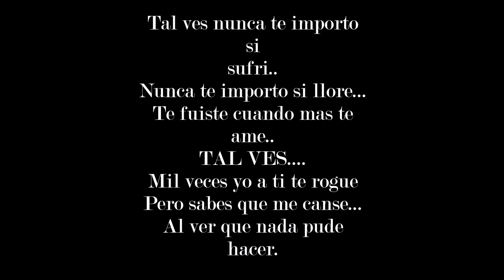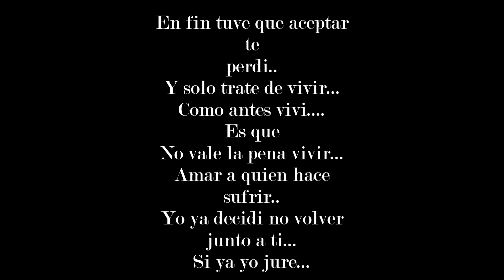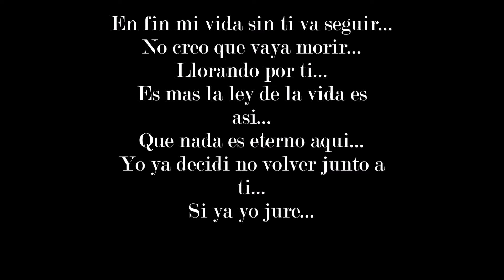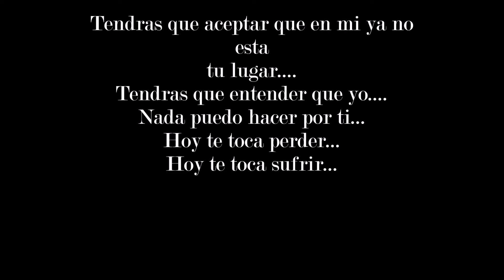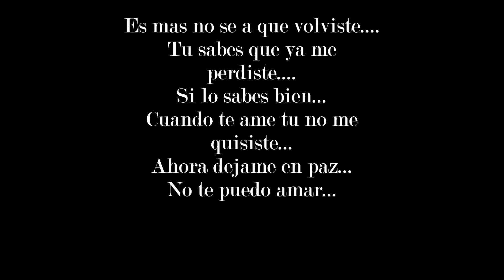El katrin -A que volviste letra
Artista hondureño y su mejor cancion y ahi se los dejo con letra espero les guste El Katrin-A que volviste!